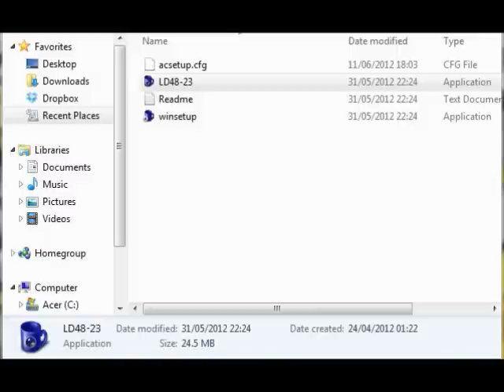Skullkid3's AGS Showcase II - Part 3 [subAtomic]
Featuring the WEIRDEST voice acting I've ever done for a game as far as I can remember...